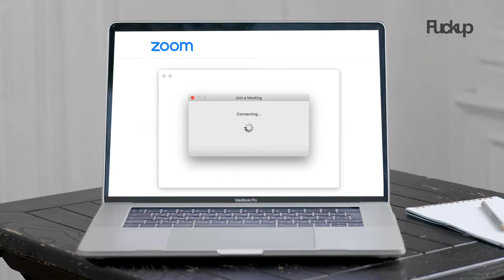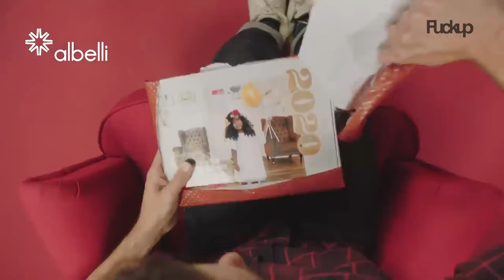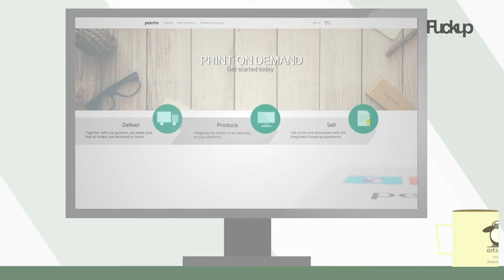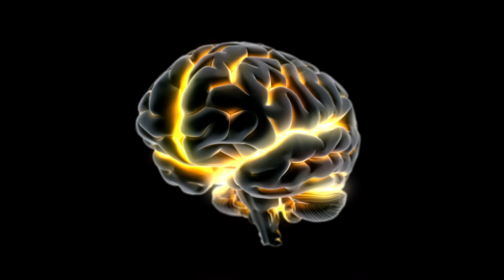🧠 Perdí parte de mi cerebro por mi arrogancia - Sander Nagtegaal @ Fvckup Nights International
Sander Nagtegaal estaba en la cima de su carrera cuando un accidente provocado por una pelea lo hizo reevaluar completamente su vida.

🤷🏻‍♂️ ACERCA DE NUESTRO SPEAKER
Sander Nagtegaal es un emprendedor, fundador de varias start-ups y aficionado a las artes marciales y las carreras de obstáculos.

🤔 ¿QUÉ HACEMOS EN NUESTRA ORGANIZACIÓN?
Somos un movimiento global que comparte historias de fracasos profesionales. Cada mes, en eventos alrededor del mundo, conseguimos que tres o cuatro personas se pongan frente a un foro lleno de extraños para compartir sus historias de fracaso.